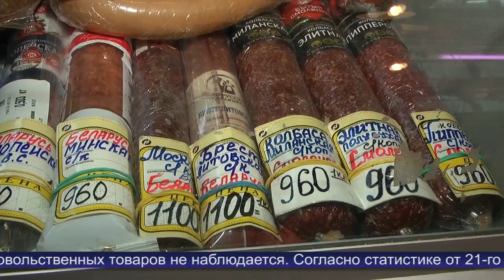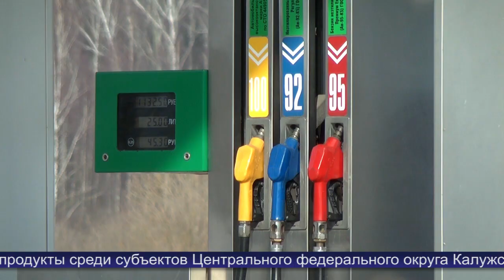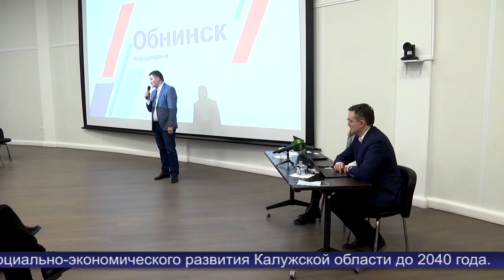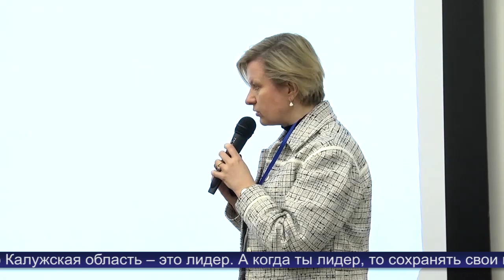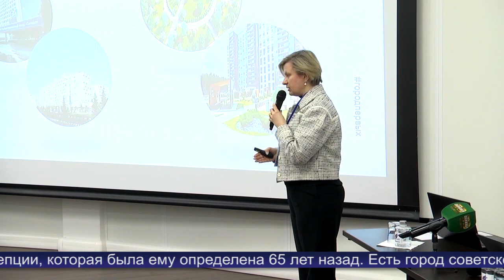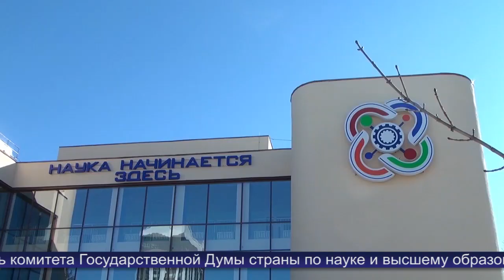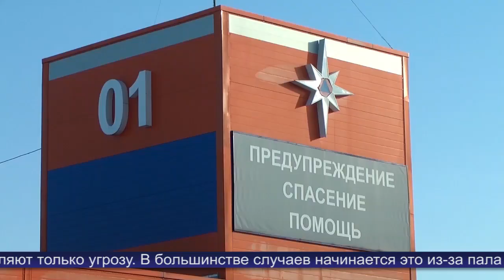Новости Обнинска 04.03.2022.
Обнинские новости (за 4 марта 2022)

Дефицита продовольственных товаров в Калужской области не наблюдается, – сообщает правительство.

В Обнинске обсудили социально-экономическое развитие региона до 2040-го года.

Не последний визит. Председатель комитета Госдумы по науке посетил «Кванториум».

Скоро начнётся пожароопасный период. В Обнинске проверили готовность спецтехники.